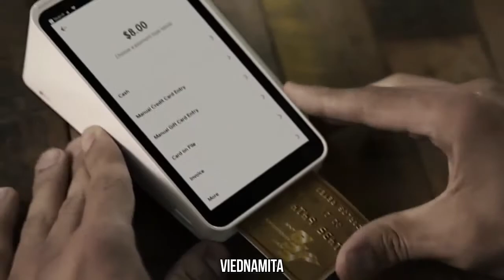TK & Carlos - You Belong with me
She's goin' off about somethin' that you said
I'm listenin' to the kind of music she doesn't like
But she wears short skirts, I wear T-shirts
Dreamin' 'bout the day when you wake up and find
Walkin' the streets with you and your worn-out jeans
I can't help thinkin' this is how it ought to be
Laughin' on a park bench, thinkin' to myself
Hey, what you doin' with a girl like that?
Standin' by and waitin' at your back door
Oh, I remember you drivin' to my house